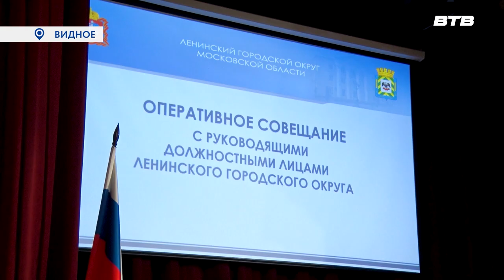ОПЕРАТИВНОЕ СОВЕЩАНИЕ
Глава Ленинского городского округа Алексей Спасский провёл оперативное совещание с представителями служб и организаций муниципалитета. На нём он заслушал отчёты о проделанной работе за прошедшую неделю. Максим Козлов расскажет подробности.